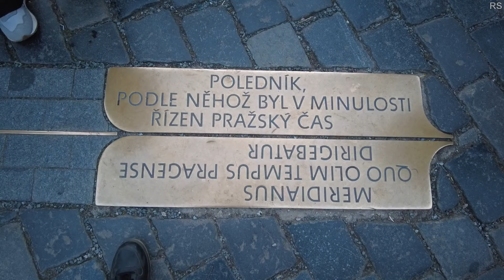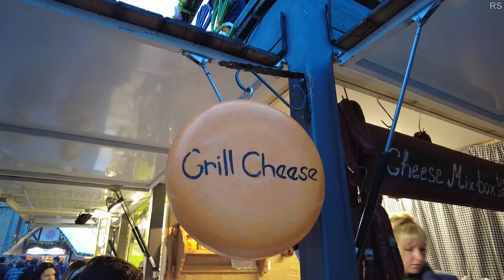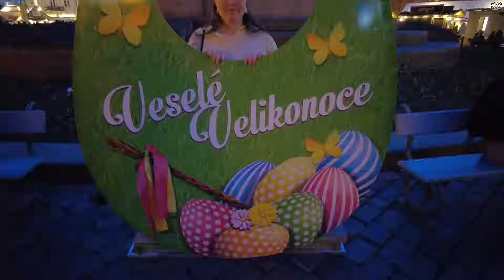Velikonoční trhy Staroměstské náměstí 2024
Praha zavoní jarem a oslaví Velikonoce největšími trhy v České republice. Jarní trhy nabídnou lidovou zábavu, ukázky tradičních zvyků a řemesel i dobré jídlo. Velikonoční trhy na Staroměstském náměstí budou v roce 2024 otevřeny ve dnech 16. 3. – 7. 4.
Historické centrum hlavního města Prahy, jmenovitě Staroměstské náměstí, Václavské náměstí přivítají svátky jara tradičními Velikonočními trhy, které otevřou své brány návštěvníkům od 16. března do 7. dubna 2024. Výzdoba se letos ponese v duchu okouzlující ptačí říše. Náměstí oživí pestrobarevná bříza, jarní barvy i malebné motivy ptáčků.